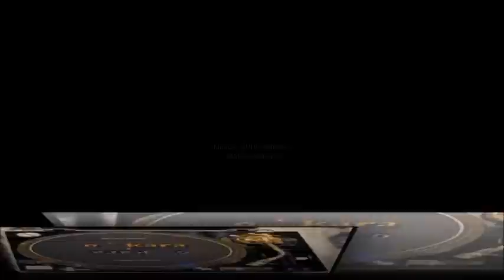DÁ CÁ UM ABRAÇO!